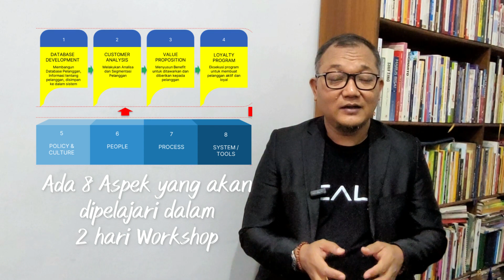WORKSHOP CRM 13-14 DESEMBER 23 - AGAR PELANGGAN LOYAL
SEBENTAR LAGI MEMASUKI TAHUN 2024

Bagaimana pengelolaan pelanggan Anda di tahun 2023? Sukses? Apakah jumlah PELANGGAN LOYAL meningkat? apakah RETENTION RATE Meningkat? PELANGGAN AKTIF meningkat? REVENUE dari pelanggan Eksisting meningkat? Apakah PROGRAM LOYALTY Anda efektif?

FAKTANYA:
BISNIS DITENTUKAN SEBERAPA BANYAK PELANGGAN LOYAL. SETUJU?
Artinya berapa banyak yang membeli kembali, membeli lebih banyak, membeli produk yang lain, bahkan merekomendasikan kepada orang lain.

Tujuan dari bisnis adalah mendapatkan profit dari revenue yang dihasilkan dengan biaya yang efisien. Profit tinggi ini akan terjadi bila revenue Anda berasal dari pelanggal loyal.

Revenue dari pelanggan baru membutuhkan biaya yang jauh lebih besar dibandingkan dengan apabila revenue dihasilkan dari pelanggan eksisting.

Oleh karena itu, Penting bagi Anda untuk mengimplementasikan STRATEGI CRM (Customer Relationship Management)

APAKAH ANDA SUDAH MENERAPKAN CRM
Cek Indikator di bawah ini:

1. Revenue Anda lebih banyak berasal dari pelanggan Eksisting
2. Anda memiliki pelanggan Loyal yang beli lagi dan lagi?
3. Apakah Anda memiliki data pelanggan dan dilakukan analisa ?
4. Apakah Anda menyusun dan menjalankan program Loyalitas?
5. Apakah aspek Relationship menjadi prioritas bisnis Anda?
6. Apakah Anda menjalankan After Sales Service?

Semestinya jawaban Anda adalah iya atas pertanyaan-pertanyaan di atas! menunjukkan bahwa Anda menjalankan strategi penanganan pelanggan (CRM)

AKHIR TAHUN INI, SAATNYA ANDA REFRESH, KEMBALI PELAJARI & KUASAI STRATEGI CRM, UNTUK 2024 LEBIH BAIK LAGI.

Bagaimana agar Anda tahu, paham dan akhirnya bisa mengimplementasikan CRM di perusahaan?

1. Memahami 8 aspek CRM
2. Bagaimana Membangun Database
3. Melakukan Analisa Data Pelanggan untuk bisnis
4. Menyusun Penawaran dan Benefits untuk pelanggan
5. Menyusun Program Loyalitas

dan yang terpenting

Anda mesti belajar bukan dari teori, tapi sharing dari praktisi, sehingga Anda akan mendapatkan saripati dan ilmu terapan yang pasti bisa Anda terapkan pada bisnis Anda.

PAHAMI ILMU DAN STRATEGI CRM (PENGELOLAAN PELANGGAN dalam WORKSHOP FULL 2 DAYS